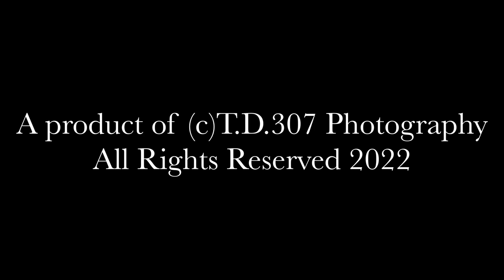Morning Paradise - McCullough Peaks Wild Horses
A somewhat peaceful morning with the Whistle Creek Herd at the water hole.